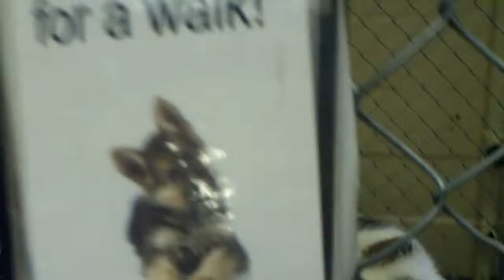Grande Prairie SPCA Dogz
I was at the SPCA and dicides to take some videos